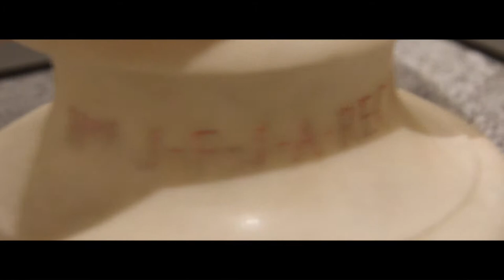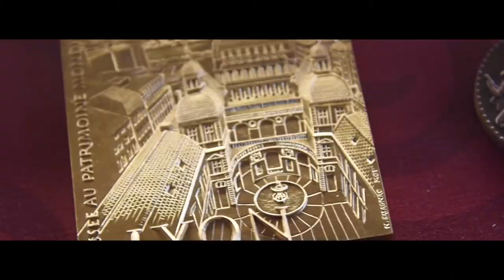Musée des beaux-arts - Lyon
Première vidéo du Subniger Magazine, avec pour environnement le musée des beaux-arts de Lyon.

Musique composé par moi même.